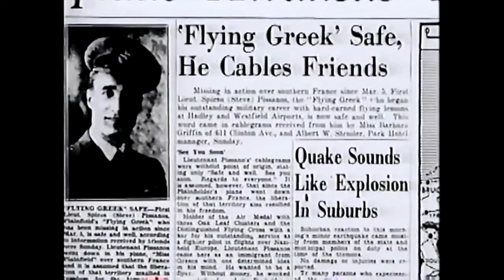The Flying Greek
The story that has inspired the film adaptation of the book The Flying Greek -- The true story of an immigrant boy who became an American Ace.